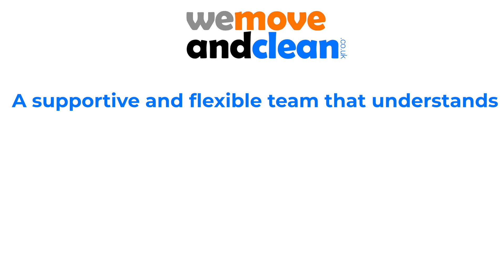Man and Van Faringdon | We Move and Clean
Are you looking for reliable Man and Van in Faringdon to help you move? Let We Move and Clean take care of all your packing and moving requirements. When you choose us you not only get professional solutions at affordable rates but you also get a prompt and dependable service whenever you need it.

We offer either a full or part professional service for which there is a small charge hence you may wish to discuss it with our estimator during his visit. No job is too big or small – we will sort it. Boxes, wardrobe hangers and other ancillary materials are all available at 24 hours notice.

Need some large furniture moving safely to a new location? Our movers and packers will assemble and disassemble your furniture at your home or office if desired. We can then either disassemble your furniture at your old location, pack it for you, and move it, or we can pack the already disassembled furniture, and assemble and organize/install the furniture for you at your new location.

Still looking for a Man and Van in Faringdon? Look no further and give us a call.